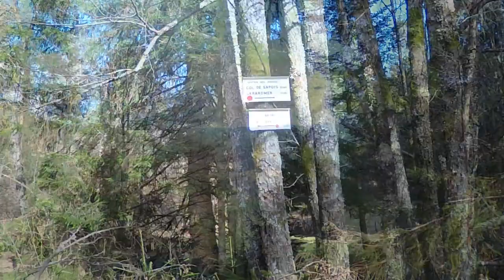VN 13 : Col de Sapois, entre le Haut du Tot, et, Gerardmer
Pour aller au col de sapois, je passe par le haut du tôt, je passe devant le banc avec la table en marbre, puis je cherche le panneau, qui indique le col, puis, je descends dans la forêt. Il y aura une route en macadam, sur environ 1 km. C'est mal indiqué, donc, ne vous inquiétez pas, si vous ne voyez rien, pendant, un moment.  Ensuite, il faut continuer jusqu'au deux ou trois maisons, ensuite, la route va tourner, vous allez trouver un panneau " Club Vosgien" et, un banc. Et, là, ce sera le moment de chercher le panneau, sur la gauche, qui monte dans les bois.Ensuite, c'est indiqué.

Pour revenir au haut du tot, soit vous revenez sur vos pas, soit vous passez par le haut du phény. Pour y aller, ça grimpe un peu, le sentier est aussi, dur à trouver, là, où il y a les chevaux, il faut prendre à gauche, et, monter dans les bois. Ensuite, c'est indiqué. ( juste, attention au croisement, là où il y a le croisement des quatre chemins, il faut prendre celui à gauche )